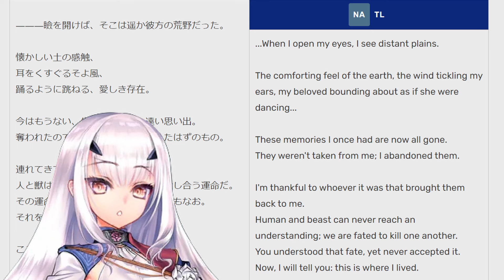How Accurate is FGO's Hessian Lobo?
How well does Fate/Grand Order portray Hessian Lobo, or the Wolf King of Currumpaw? How close is Lobo's in-game version to his historical and literary counterpart? In this video we delve into his character design, in-game skills, and characterization in order to determine that, followed up by giving it a grade in terms of its accuracy to the source material. Was Lobo a hyper-dangerous wolf who had a seething hatred for humanity due to the loss of his mate?  Find out here!

Artwork consists of images created since the release of Ernest Thompson Seton’s “Wild Animals I Have Known”, Washington Irving’s “The Legend of Sleepy Hollow”, and H.G. Wells' "The Invisible Man", chiefly consisting of works in the public domain.
Media not yet in public domain is cited by its original source in the top left corner whenever such media is used.

00:00 Intro
00:14 Class/Background
01:42 Character Design
04:05 Skillset
05:34 Noble Phantasm
06:47 Craft Essence
07:37 Characterization
11:01 Conclusion
12:04 Final Grade